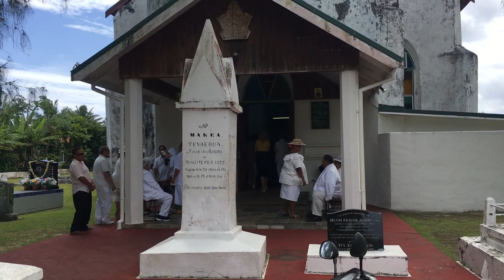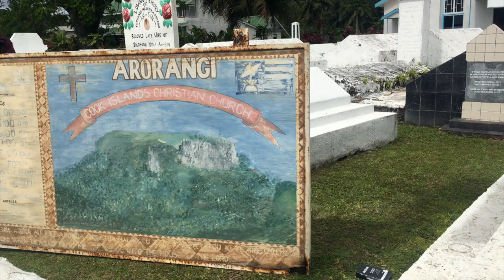The Music and Culture of Rarotonga: Cook Islands (2020) - Full Documentary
Explore the culture of Rarotonga in this four part musical journey showcasing the traditional music styles of this pacific island paradise.

Sway to the strumming of the ukulele with the Koka Lagoon Boys, hear the the joy of the gospel with the Cook Islands Christian Church and dance to the beat of traditional drums with the Akirata Cultural Dance Troupe.

Individual Session Times:
1:18 "Me Ito Roa" - Musicians of the Akirata Cultural Dance Troupe
6:03 Imene Tuki Gospel Singing - The Arorangi Congregation of the Cook Islands Christian Church
8:44 Traditional drumming from the Drummers of the Akirata Cultural Dance Troupe
11:20 The Koka Lagoon Boys

► CREDITS:
- Video & audio recorded by Oliver Gamblin & Lavinya Scholl

Waikitschy Beat by Rune Dale

All other music recorded live on location.

Special thanks to all of the wonderful musicians and performers who agreed to take part in the project.

The Arorangi Congregation of Cook Islands Christian Church

and Tangi Heather and Ruta for making us feel so welcome on your wonderful island.